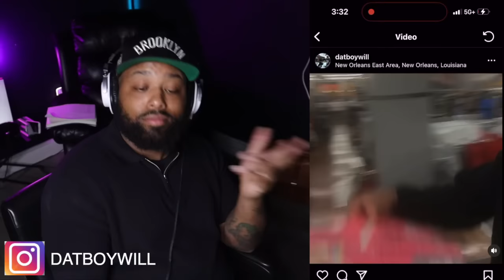DUDE FOLLOWS Wife To Cheek Clapping LOCATION & Instantly Regrets It